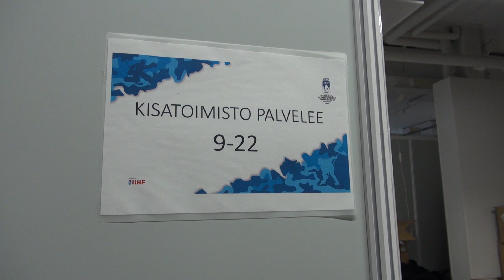Kurkistus MM-kisojen kulisseihin: Kisatoimisto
Jääkiekon Naisten MM-kisoissa työskentelee noin 350 vapaaehtoista, joista osa kisatoimistossa. Mitä kaikkea siellä tapahtuu? Kisatoimistossa työskentelevä Aino kertoo.